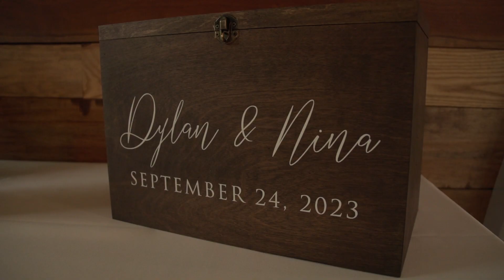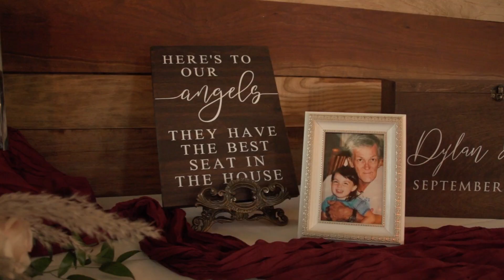Nina and Dylan Wedding 2023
Another beautiful wedding shot and edited by Depth of Field Productions. Nina and Dylan tied the knot on September 24th 2023 at Stoney Creek Castle in Earlville, NY and these are all the wonderful highlights!